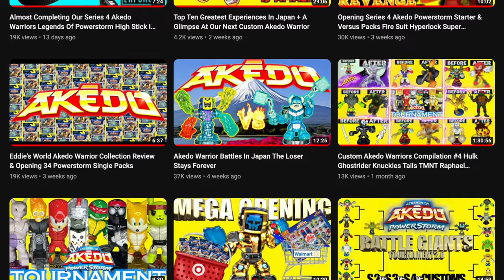Custom Akedo Warrior Battle Super Mario VS Series 4 - Beat Or Eat Challenge With Eddie & Clark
Custom Akedo Super Mario VS Series 4 - Beat Or Eat Challenge With Eddie & Clark

Akedo Warrior toys

Triple strike tag team arena
Mega strike controller
Akedo collector case
Ultimate battle arena
Akedo Powerstorm VS pack
Akedo Powerstorm battle giant bundle
Akedo warrior collector pack
Akedo collector pack
Akedo powerstorm collector pack
Akedo powerstorm starter pack